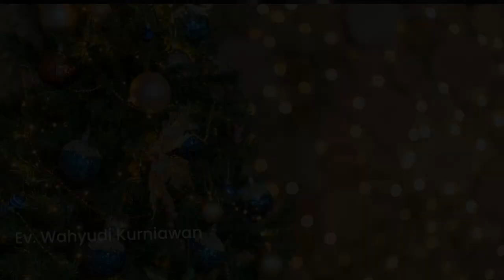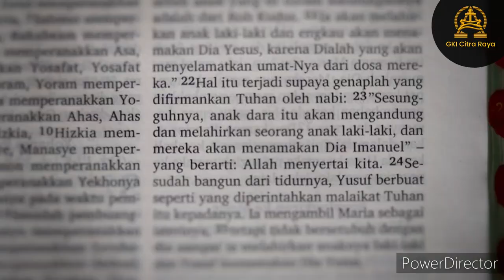Renungan Tengah Minggu II Imanuel : Allah Beserta kita II Ev. Wahyudi Kurniawan